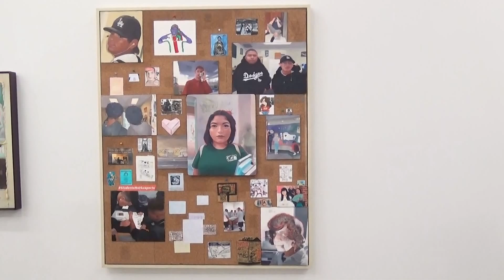MARLBOROUGH CHELSEA GALLERY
Artist: Michael Alvarez - We're Out Here
Artist: Dennis Oppenheim - Violations
Exhibition Dates: Feb 15 — Mar 17, 2018